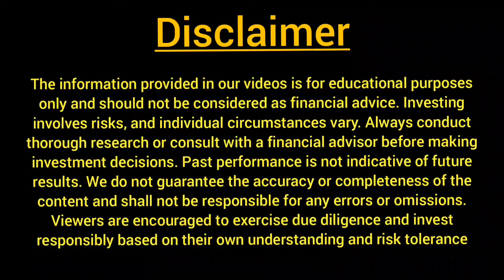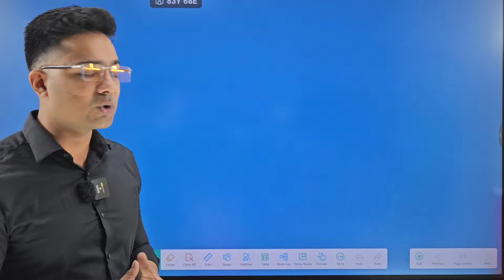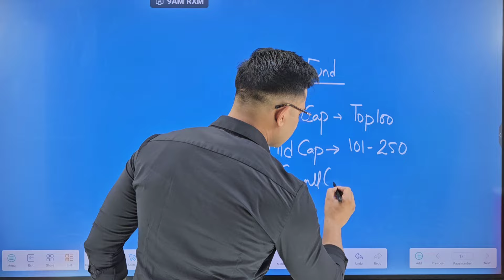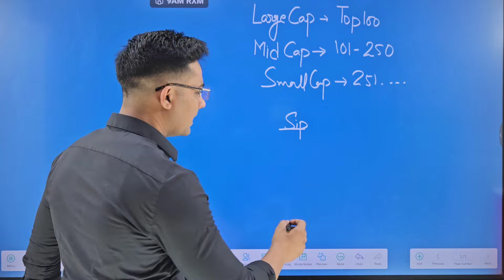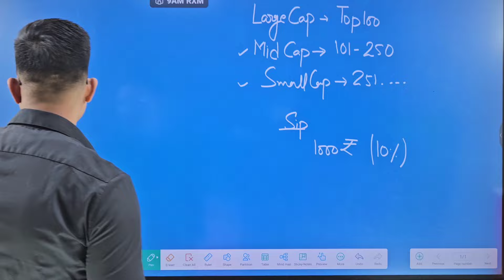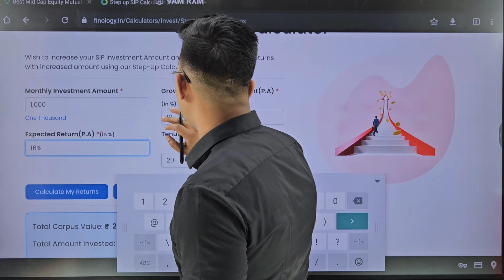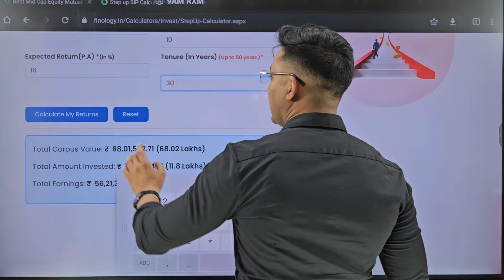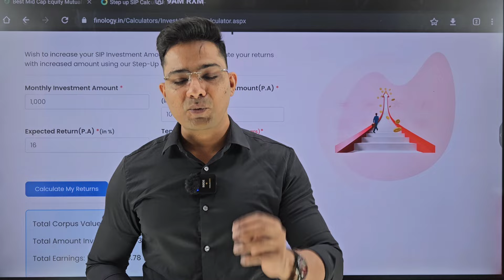इस Diwali करें निवेश की शुरुआत! 💰💸|Best mutual funds for beginners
Announcement of New YouTube Channel: INVEST WITH RAHUL

• I am pleased to announce the launch of my new YouTube channel, INVEST WITH RAHUL.

• The channel will focus on providing educational and informative content on a variety of topics.

Channel Links